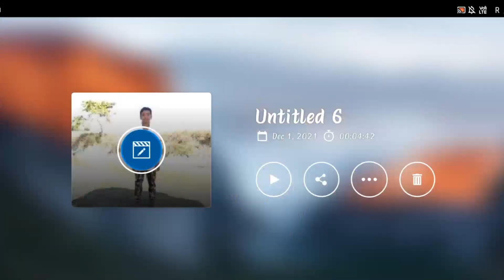অগ্রহায়ণ মাসের ধানতুলিয়া করমু তোমায় বিয়া।।😊😊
New song by little singer

Maksub .

Bengali song
 agan maser dhan tulia kormu tumay bia

singer.. Maksub Hasan